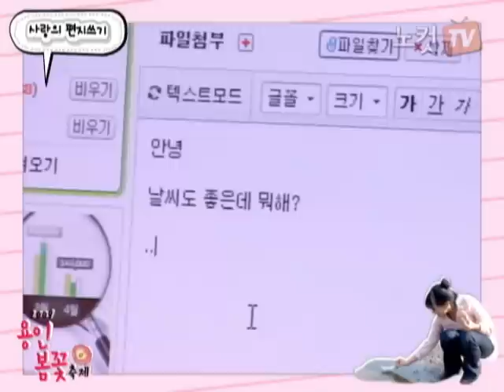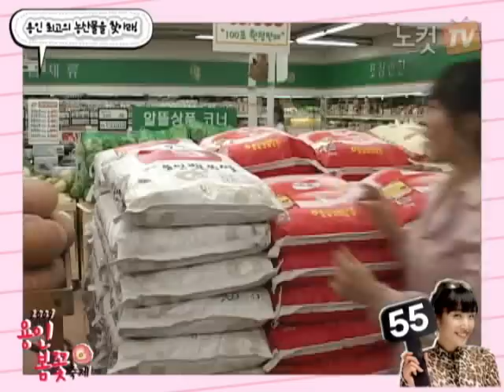[노컷TV]2009 용인 봄꽃축제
2009년 용인봄꽃축제 200% 즐기기

향긋한 봄꽃과 예술의 향연이 '용인봄꽃축제 2009'에서 시작된다. 2007년 1회를 시작으로 올해로 3회째 열리는 용인 봄꽃축제는 다음 달 1일부터 5일까지 5일간 농업농촌테마파크에서 열린다. 용인봄꽃축제는 여러 종류의 만개한 꽃들만 볼 수 있을 뿐 아니라 체험 행사 및 공연과 이벤트가 풍성해 매년 가족 및 연인들에게 인기가 높다.

올해 역시 다양한 공연과 체험 행사가 준비되어 있다. 주요 행사로는 지역 주민이 직접 참여하는 특색음식 경연대회와 2009 용인아트 야외 페스티발이 있으며 공연과 이벤트로는 봄꽃요정, 플라워 퍼레이드와 무용단과 함께하는 플라워 포토 걸, 꽃 해설사와 함께하는 즐거운 산책, 꽃모양 페이스페인팅, 어린이날 기념 꽃과 마술의 만남 등이 있다.

또한 꽃의 아름다움을 표현한 작품과 일반인들이 접하기 힘든 야생화를 전시, 농촌테마파크 사계 사진전등 꽃을 주제로 한 전시가 준비되어 있으며, 국사 농산물과 수입농산물의 비교 전시, 친환경 농산물 전시, 전통가공식품 전시 등  농산물 관련 전시회도 열린다.

체험 프로그램에는 꽃모양 바람개비 만들기, 소원을 비는 꽃 벽 만들기, 나무곤충 만들기, 꽃과 나비 모양 가면 만들기, 꽃 모자 만들기, 꽃 그림 종이우산 만들기, 도자 도판 체험 등이 있어 어린이들의 눈길을 끌 예정이다.

경연대회 역시 이번 봄꽃축제에서 빠질 수 없다. 용인시만의 특색음식을 발굴하고자 개최된 용인특색음식 경연대회와 가족에 대한 사랑이나 식물에 얽힌 추억을 편지로 전하는 편지쓰기 대회, 봄꽃축제현장을 담는 용인전국사진촬영대회가 펼쳐진다.

행사 기간 중 용인터미널에서 농인농촌테마파크 행사장까지 30분 간격으로 셔틀버스를 운행한다.

5월 1일 개막일은 무료입장. 2일부터는 용인시민은 무료이나 타 지역 거주자는 성인3000원, 청소년 2000원, 어린이 1000원의 입장료를 받는다.